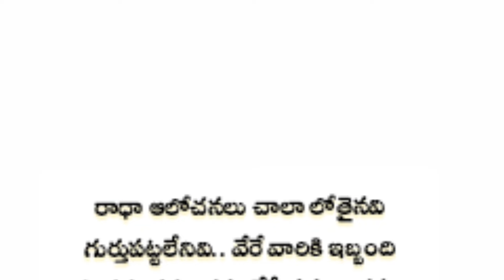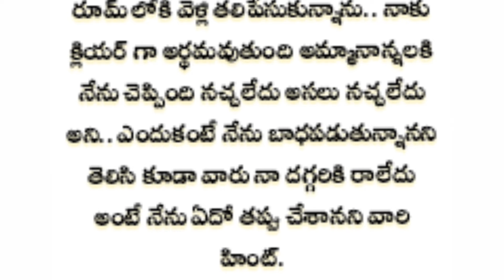❤️ నీ కోసం ❣️ పార్ట్ 4 |ప్రతి ఒక్కరు తప్పకవినవలసిన కథ|telugustories|heart touching love stories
ప్రతిఒక్కరుతప్పకవినవలసిన భార్యభర్తల కథ|telugumoralstories hearttouchingstory@Mynasfood-mynastories

రచన - కమల గారు